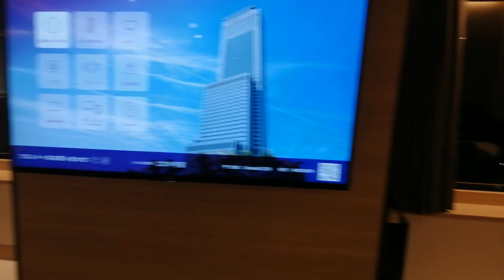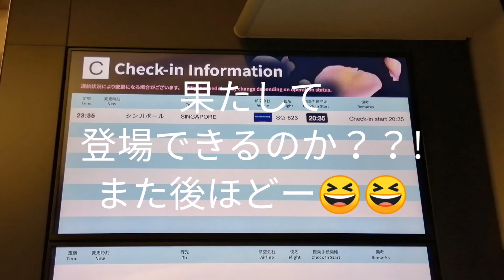フライト前の前泊に！！オリエンタルスイーツホテル関西国際空港さん、ルームツアー😆😆